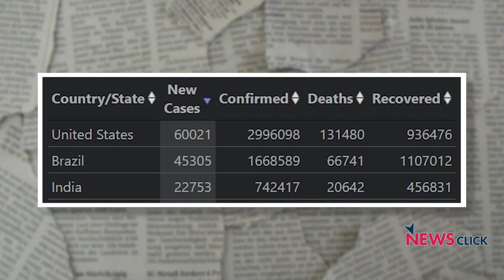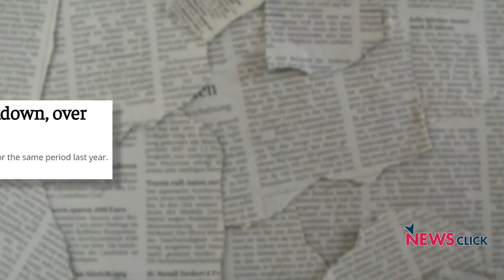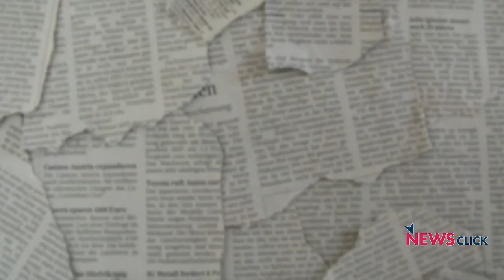खोज ख़बरः सवाल सिर्फ़ एक पत्रकार की मौत का नहीं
खोज ख़बर के एपिसोड में वरिष्ठ पत्रकार भाषा सिंह ने उठाया दिल्ली के युवा पत्रकार तरुण सिसोदिया की मौत पर उठ रहे सवालों को। कोरोना से लड़ रहे पत्रकार की आत्महत्या ने मीडिया के बुरे हाल को बेनक़ाब किया है।